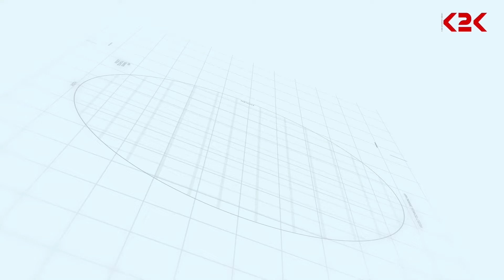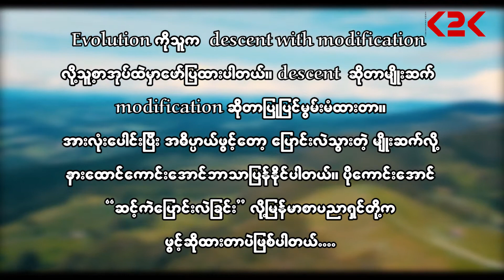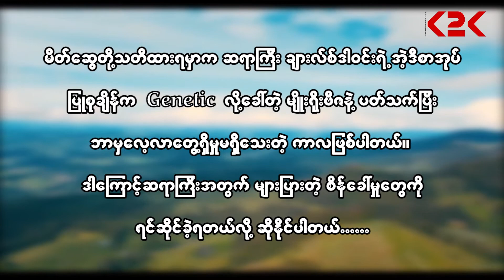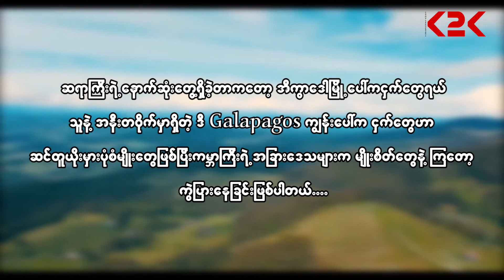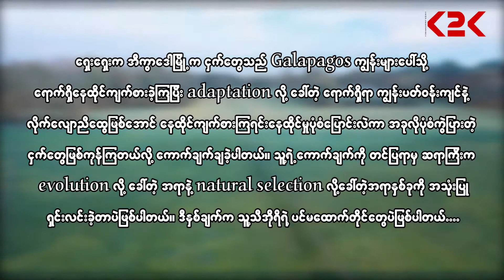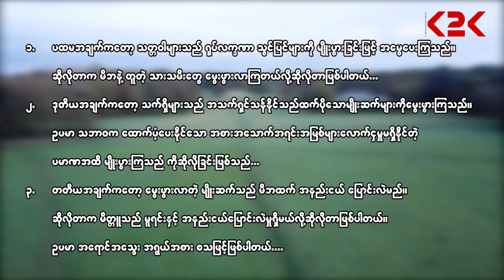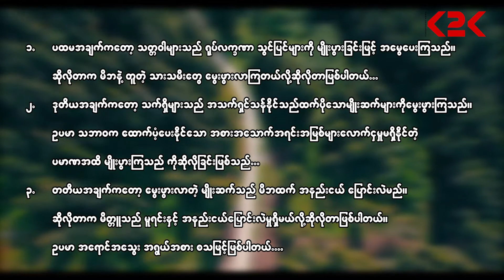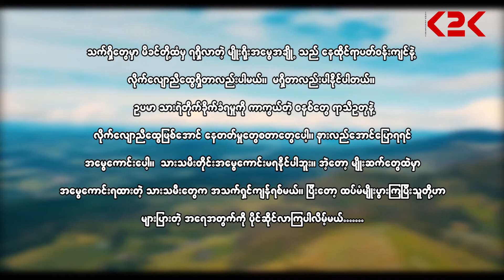မှားယွင်းစွာနားလည်နေတဲ့ လူသားတို့မျောက်ကဆင်းသက်ခြင်းကို အမှန်သိစေဖို့ evolution theory လာပါပြီ။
အားလုံးပဲမင်္ဂလာပါ။ k2k ရဲ့ သိပ္ပံ corner မှပြန်လည်ကြိုဆိုလိုက်ပါတယ်။ စာရေးသူတို့ ငယ်စဥ်က လူသားတွေဘယ်ကဆင်းသက်လာသလဲ ဆိုတဲ့မေးခွန်းလေးကို ဗဟုသုတအနေနဲ့ တစ်ယောက်နဲ့ တစ်ယောက် မေးလေ့ရှိကြပါတယ်။ လူသားတွေမျောက်ကဆင်းသက်လာတယ်လို့ ပြောလိုက်ရင် ကိုယ့်ကိုယ်ကို ဟုတ်လှပြီထင်ပြီး ရွယ်တူကလေးတွေကြားထဲဆရာကြီး ဖြစ်သွားလေ့ရှိပါတယ်။ မိတ်ဆွေတို့ရော တကယ်အဲ့အဖြေကမှန်တယ်လို့ထင်ပါသလားဗျ။ လွန်ခဲ့ ၄ နှစ်လောက်က စာရေးသူနေပြည်တော်ရောက်တုန်း အမျိုးသားခန်းမ ရောက်တော့ ဆင့်ကဲပြောင်းလဲလာပုံကို ဒီပုံလေးလိုမျိုးပြသထားတာကို တွေ့ရှိခဲ့တယ်ဗျ။

ဒီပုံအရဆို စာရေးသူ အပေါ်ကပြောခဲ့သလို လူသားတွေမျောက်က ဆင်းသက်လာတာ မှန်သလိုလို ရှိနေတာပေါ့။ အခြေခံသိပ္ပံ basic science လေးဖြစ်တဲ့ ဒီ evolution သီအိုရီလေးကို ဒီကနေ တင်ဆက်ပေးခြင်းဖြင် မိတ်ဆွေတို့ လူသားတို့ မျောက်ကဆင်းသက်လာတာဟုတ်လားမဟုတ်ဘူးလားဆိုတဲ့ မေးခွန်းလေးကို မိမိတို့ကိုယ်တိုင်စဥ်းစားနိုင်စေဖို့အတွက် သာမက ဒီသီအိုရီလေးကို ရှင်းလင်းစွာ နားလည်စေချင်တာကြောင့်ပဲဖြစ်ပါတယ်။

အဲ့တော့ ဆင့်ကဲပြောင်းလဲခြင်းလို့ခေါ်တဲ့ Evolution အကြောင်းကို တင်ပြမယ်ဆိုရင် ပထမဦးစွာ ပုဂ္ဂိုလ်တစ်ဦး အကြောင်းကို မဖြစ်မနေ ပြောပြဖို့လိုအပ်ပါလိမ့်မယ်။ ၁၈၅၀ ကျော်ကာလတွင်းမှာ ချားစ်လ်ဒါဝင်း Charles Darwin လို့ခေါ်တဲ့ naturalist ဒါမှမဟုတ် သဘာဝပညာရှင်တစ်ဦးက စာအုပ်တစ်အုပ်ထုတ်ဝေခဲ့တယ်။ စာအုပ်လေးရဲ့နာမည်က “The origin of species” လို့အမည်ရပါတယ်။ မြန်မာလိုဆိုရင်တော့ သက်ရှိများ၏ မူလအစ လို့ ဘာသာပြန်လို့ရမှာဖြစ်ပါတယ်။ အဲ့ဒီစာအုပ်ထဲမှာ ဆရာကြီးဒါဝင်က သက်ရှိများဆင့်ကဲပြောင်းလဲမှု လို့ခေါ်တဲ့ Evolution  ကို တင်ပြထားတာဖြစ်ပါတယ်။ Evolution ကို သူက “descent with modification” လို့ သူ့စာအုပ်ထဲမှာဖော်ပြထားပါတယ်။ descent ဆိုတာ မျိုးဆက် modification ဆိုတာ ပြုပြင်မွမ်းမံထားတာ။ အားလုံးပေါင်းပြီး အဓိပ္ပာယ်ဖွင့်တော့ ပြောင်းလဲသွားတဲ့ မျိုးဆက်လို့ နားထောင်ကောင်းအောင်ဘာသာပြန်နိုင်ပါတယ်။ ပိုကောင်းအောင်တော့ ဆင့်ကဲပြောင်းလဲခြင်းလို့ မြန်မာစာ ပညာရှင်တို့က ဖွင့်ဆိုထားတာပဲဖြစ်ပါတယ်။

မိတ်ဆွေတို့သတိထားရမှာ က ဆရာကြီး ချားလ်စ်ဒါဝင်းရဲ့ အဲ့ဒီစာအုပ် ပြုစုချိန်က Genetic လို့ခေါ်တဲ့ မျိုးရိုးဗီဇ နဲ့ ပတ်သက်ပြီး ဘာမှလေ့လာတွေ့ရှိမှုမရှိသေးတဲ့ ကာလဖြစ်ပါတယ်။ ဒါကြောင့် ဆရာကြီးအတွက် အင်မတန်မှ များပြားတဲ့စိန်ခေါ်မှုတွေကို ရင်ဆိုင်ခဲ့ရတယ်လို့ဆိုနိုင်ပါတယ်။

ဆရာကြီးဟာ ဒီစာအုပ်လေးကို ကမ္ဘာပတ်ခရီးထွက်ခဲ့တဲ့ အတွေ့အကြုံတွေနဲ့ မြင်တွေ့ခဲ့ရတာတွေကို အခြေခံပြီး ပြုစုခဲ့တာပဲဖြစ်ပါတယ်။ ဆရာကြီးဟာ  ၁၈၃၁ မှ ၁၈၃၆ ထိ HMS Beagle ဆိုတဲ့ သင်္ဘောနဲ့ သုတေသန ခရီးသွားအဖွဲ့ထဲမှာပါဝင်ခဲ့ပါတယ်။ အဲ့သင်္ဘောဟာ တောင်အမေရိက၊ သြစတျေးလျှ၊ အာဖရိကတောင်ပိုင်းအဖျားဘက်တွေမှာ ရပ်နားခဲ့ပါတယ်။ ရပ်နားခဲ့တဲ့ အချိန်တိုင်းမှာ ဆရာကြီးဟာ တွေ့သမျှ အပင်တွေ သတ္တဝါတွေကို မှတ်တမ်းတင်ခွင့်ရရှိခဲ့ပြီး ထူးဆန်းတဲ့ ဆက်သွယ်ချက်တချို့ကိုလည်း တွေ့ရှိခဲ့ပါတယ်။ ဒီအထဲကမှ အရေးကြီးတဲ့ တွေ့ရှိချက်တစ်ခုကို မိတ်ဆွေတို့ ဗဟုသုတ ရနိုင်ဖို့ရာ ဖော်ပြပေးချင်ပါတယ်။ ဆရာကြီးဒါဝင်ဟာ အီကွေဒါလို့ အမည်ရတဲ့ မြို့လေးရဲ့ ကမ်းရိုးတန်းမှာ တည်ရှိတဲ့ Galapagos ကျွန်းများဒေသကိုရောက်ရှိသွားခဲ့ပါတယ်။

အဲ့ ကျွန်းတွေပေါ်မှာ ရှိတဲ့ ငှက်လေးတွေကို သတိထားမိခဲ့တယ်။ တစ်ကျွန်းနဲ့ တစ်ကျွန်းမှာ ရှိတဲ့ ငှက်လေးတွေက ဆင်သလိုလိုရှိပေမယ့် လုံးဝထပ်တူတော့ တူညီမနေကြတာကို သထိထားမိခဲ့တယ်။ ဒါ့အပြင် ငှက်တစ်မျိုးစိက သူတို့နေထိုင်ရာ ပတ်ဝန်းကျင်မှာ လုံးဝ အံဝင်ခွင်ကြ လိုက်ရောညီထွေနေကြတာကိုလည်းသတိပြုမိခဲ့တယ်။ ဥပမာ အစေ့ကြီးကြီး တွေကို စားတဲ့ ငှက်တွေက ကြီးမားပြီး မာကျောတဲ့ နှုတ်သီးတွေကို ပိုင်ဆိုင်ထားကြပြီး ပိုးကောင်မွှားကောင် အင်းစက်လေးတွေကို စားတဲ့ ငှက်တွေက ချွန်ထက်ပြီး သေးသွယ်တဲ့ နှုတ်သီးးပုံစံမျိုးကိုပိုင်ဆိုင်ထားကြပါတယ်။ နောက်ဆုံးမှာတော့ ဆရာကြီး တွေ့ရှိခဲ့တာက အီကွာဒေါမြို့ပေါ်ကငှက်တွေရယ် သူနဲ့ အနီးတဝိုက်မှာရှိတဲ့ ဒီ Galapagos ကျွန်းပေါ်က ငှက်တွေသည် ဆင်တူယိုးမှား ပုံစံမျိုးတွေဖြစ်ပြီး ကမ္ဘာကြီးရဲ့ အခြားဒေသများက မျိုးစိတ်တွေနဲ့ ကျပြန်တော့ ကွဲပြားနေခြင်းဖြစ်ပါတယ်။

ဒါကြောင့် ဆရာကြီးဟာ သူတွေ့ရှိခဲ့တဲ့ အရာတွေကို အဖြေပေးနိုင်မယ့် ကောက်ချက်တစ်ခုကို ချခဲ့ပါတယ်။ အဲ့ဒါကတော့ ရှေးရှေးက အီကွေဒါမြို့က ငှက်တွေသည် Galapagos ကျွန်းများပေါ်သို့ ရောက်ရှိနေထိုင်ကျက်စားခဲ့ကြပြီး adaptation လို့ခေါ်တဲ့ရောက်ရှိရာ ကျွန်းပတ်ဝန်းကျင်နဲ့လိုက်လျောညီထွေဖြစ်အောင် နေထိုင်ကျက်စားကြရင်း နေထိုင်မှုပုံစံပြောင်းလဲကာ အခုလိုပုံစံကွဲပြားတဲ့ ငှက်တွေဖြစ်ကုန်ကြတယ်လို့ ကောက်ချက်ချခဲ့ပါတယ်။ သူ့ရဲ့ ကောက်ချက်ကို တင်ပြရာမှာ ဆရာကြီးက evolution လို့ခေါ်တဲ့ အရာနဲ့ natural selection လို့ခေါ်တဲ့အရာ နှစ်ခုကိုအသုံးပြုရှင်းလင်းခဲ့တာပဲဖြစ်ပါတယ်။ ဒီနှစ်ချက်က သူ့သီအိုရီရဲ့ ပင်မထောက်တိုင်တွေပဲဖြစ်ပါတယ်။

အဲ့တော့ ပထမထောက်တိုင်ဖြစ်တဲ့ evolution ဆင့်ကဲပြောင်းလဲခြင်း ဒါမှမဟုတ် မျိုးဆက်လိုက်ပြောင်းလဲခြင်းဆိုတာ ဘာကိုပြောတာလဲ? ဥပမာ ခွေးမျိုးစိတ်ကို ကြည့်ရအောင်။ ယနေ့ခေတ်မှာ ခွေးမျိုးစိတ်ပေါင်းများစွာရှိတာကို  မိတ်ဆွေတို့ငြင်းစရာမလိုပဲ လက်ခံရမှာဖြစ်ပါတယ်။ အဲ့ခွေးတွေထဲက တော်တော်များများဟာ ဝံပုလွေမျိုးစိတ်ကနေ ပြောင်းလဲ လာတဲ့ အမျိုးအစားတွေပါဝင်လို့နေပါတယ်။ ဆရာကြီး က သက်ရှိတွေတော်တော်များများက ဒီလိုတူညီတဲ့ အရာတစ်ခုကနေ ဆင်းသက်လာတယ်လို့ ဆိုပါတယ်။ ဒါကိုသူက Common ancestor  ဆိုတဲ့အသုံးနဲ့ ဖော်ပြခဲ့ပါတယ်။ ယနေ့ခေတ်မှာ စံပယ်ပင်မျိုးပေါင်းများစွာရှိတာသိကြမယ်ထင်ပါတယ်။ ဒီစံပယ်မျိုးစိတ်တွေသည်လည်း စံပယ်ပင်မ common ancestor တစ်ခုကနေ ဆင်းသက်လာကြတဲ့ မျိုးစိတ်တွေဖြစ်တယ်လို့ဆိုနိုင်ပါတယ်။ ဒါကို ဆင့်ကဲပြောင်းလဲခြင်း ဒါမှမဟုတ် evolution လို့ ရည်ညွှန်းတာပဲဖြစ်ပါတယ်။